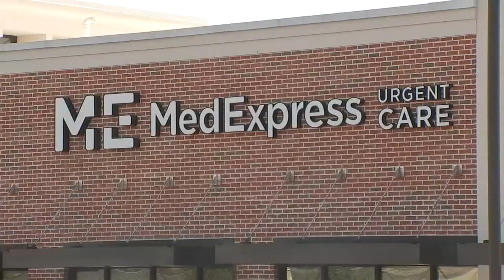EMT charged with taking photos of woman in the back of an ambulance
Police in Brookhaven Borough, Pennsylvania are investigating an alleged indecent assault that happened while a woman was being transported to an area hospital in the back of an ambulance.

According to police, the crime happened on Thursday in the 4800 block of Edgmont Avenue.